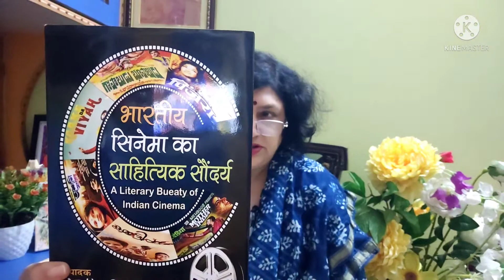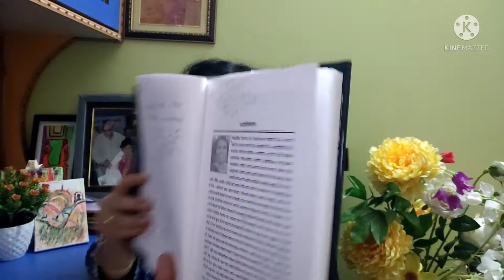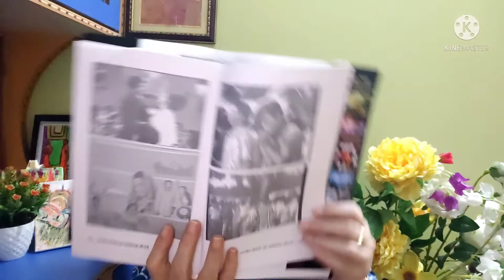ep 109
साहित्य और सिनेमा पड़ोसी हो सकते हैं, प्रेमी हैं या नहीं, यह एक पहेली है।